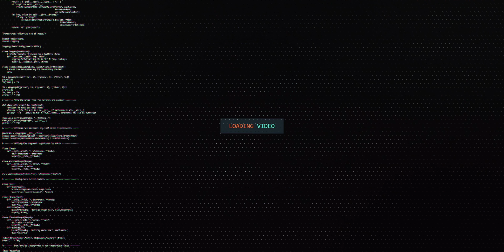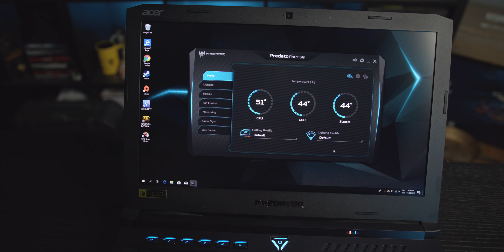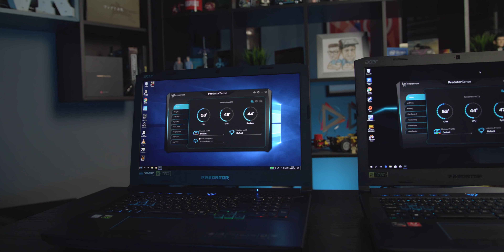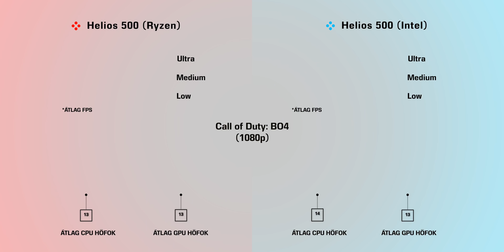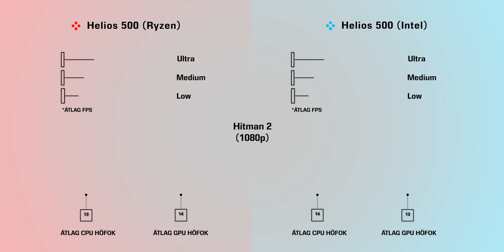AMD RYZEN vs INTEL! | Acer Predator Helios 500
Tudjuk, hogy régóta vártok erre a videóra. Sikerült megtalálni az egyik legfairebb módját annak, hogy összehasonlítsuk az AMD Ryzen és az Intel megoldását: ugyanaz a laptop modell, ugyanaz a hűtés. Nézzük, hogy melyik a jobb? Vagy éppen melyiket kinek ajánljuk?